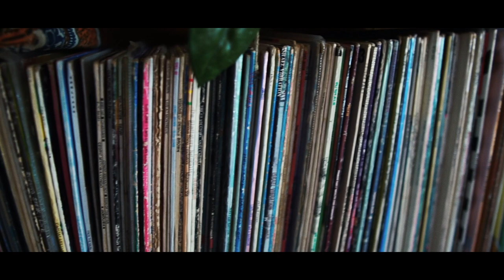The Goal of Yoga. Alternative lifestyle. Vegetarianism. Kalimba & Jew's harp.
In this documentary with the protagonist Jeroen we are talking about such topics as : the goals of yoga, alternative lifestyle, vegetarianism, sugar , technology. Jeroen sharing his life experience and his music, playing kalimba and  jew's harp. Enjoy the story!